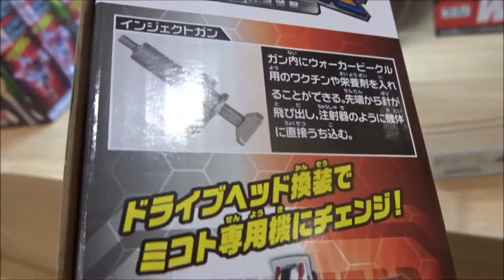トミカ ハイパーレスキュー ドライブヘッド 03 ホワイトホープ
トミカハイパーレスキュー ドライブヘッド 機動救急警察
車田 ゴウ（くるまだ ゴウ） 藤原夏海
矢倉 タイガ（やぐら タイガ） 國立幸
石野 ジン（いしの ジン） 真堂圭
石野 ミコト（いしの ミコト） 三澤紗千香
車田 ジョー（くるまだ ジョー） 浜田賢二
西園寺 貴仁（さいおんじ たかひと） 松田健一郎
宗像 亜里沙（むなかた ありさ） 幸田夏穂
新門 めぐみ（しんもん めぐみ） 小清水亜美
石動 速人（いするぎ はやと） 間島淳司
井澤 利通（いざわ としみち） 金光宣明
牛頭 寛治（ごず かんじ） 青山穣
春野 かすみ（はるの かすみ） 岩井映美里
ケンイチ 大井麻利衣
ヒロアキ 富樫美鈴
アスカ 内藤有海
ノゾミ 南早紀
笹川 友里（ささがわ ゆり）（TBSアナウンサー）
強盗 トレンディエンジェル（斎藤司（コウスケ）、たかし（アキラ））
ドライブヘッド01 ソニックインターセプター
ソニックワッパー
リボルバー式ピストル
パトランプブーメラン
衝撃波弾
ソニックバイパー
ドライブヘッド02 レスキューバックドラフト
レスキュークロー
レスキューエアータンク
ウォーターマグナム
ファイヤーバイパー
レスキューバックドラフト ブースターキャノン
ドライブヘッド03 ホワイトホープ
ホープバイパー1号
ホープバイパー2号
ホワイトホープ スラスターエンペラー
サポートビークル
ソニックジェット
ファイヤートラック
レスキューヘリコプター
トランスポーター
ウォーカービークル
ドライブヘッド
ドライブギア
オープニング主題歌「ワチャ-ガチャ!」SUPER★DRAGON
エンディング主題歌「悩めるヒーロー」SECRET GUYZ
Hiroshima Prefecture
Itsukushima Shrine
 毎日投稿
広島youtuber
次世代 youtuber
１日10万回再生
１００万回以上再生されている動画、チャンネル